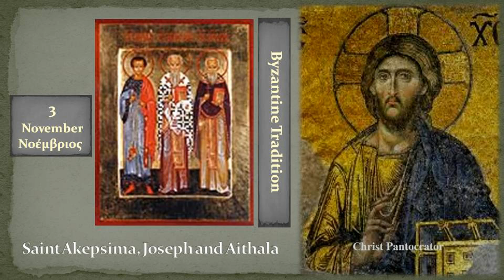03b Αγ Ακεψιμά, Ιωσήφ και Αειθαλά Saint Akepsima, Joseph and Aithala